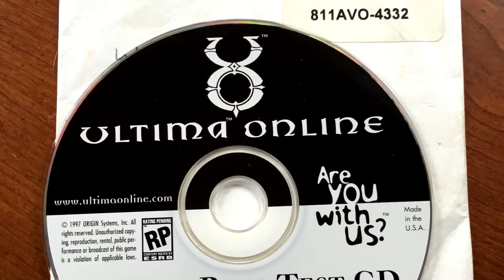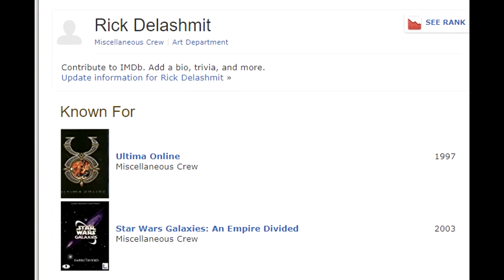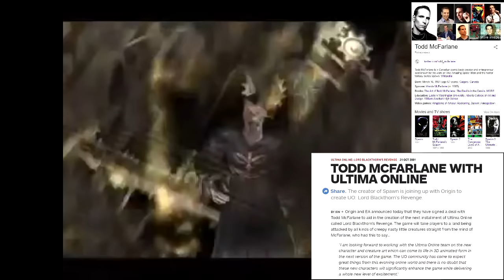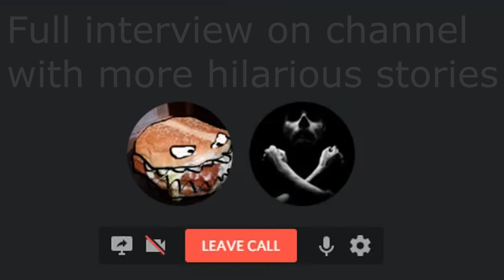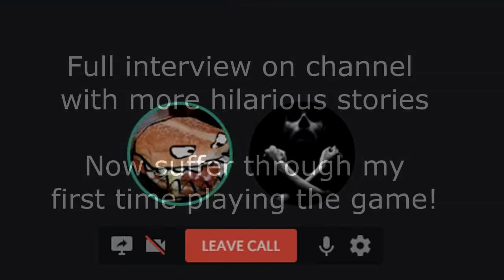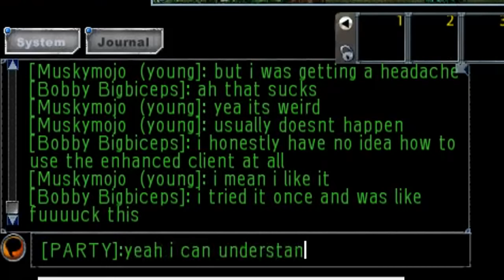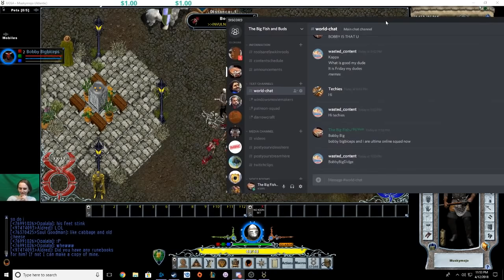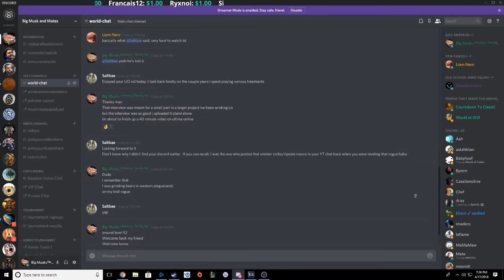The Complete History of Ultima Online! (MMO Historian)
Here is the equipment i use and the BiS snack list